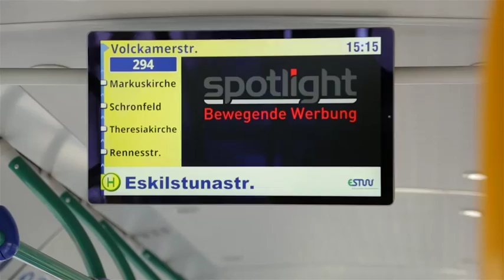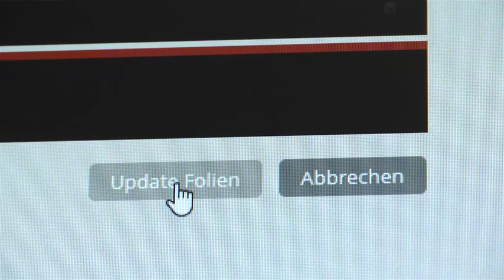Spotlight - Bewegende Werbung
Wir bringen Ihre Werbung in Bewegung - mit über 4,2 Millionen Zuschauern pro Monat.